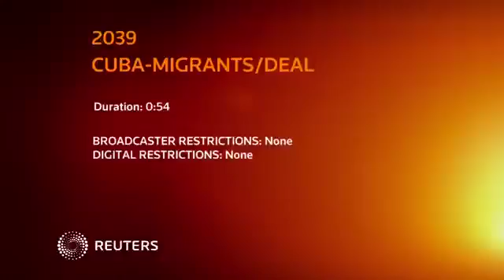Deal reached to allow Cubans passage to U.S.